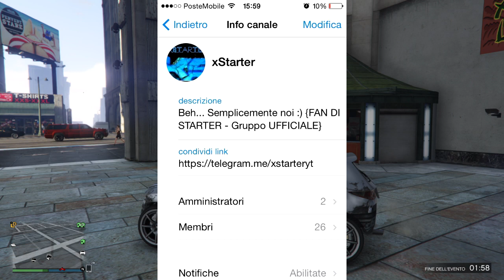GTA 6 USCIRÀ NEL 2020! - GTA 6 DATA DI USCITA CONFERMATA?!? xStarter